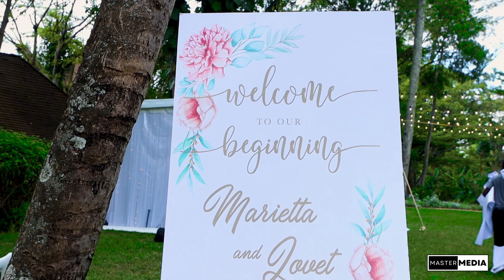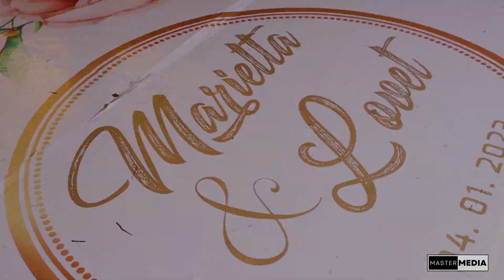BEST WEDDING VIDEO MARIETTA WEDS LOVET (OFFICIAL WEDDING TRAILER)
For Quality Videos Reach us through 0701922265